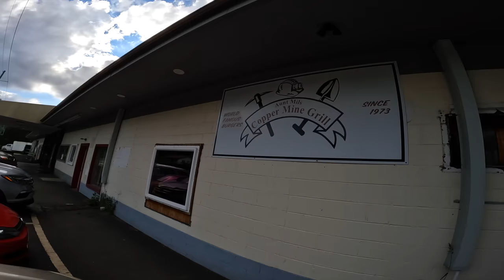Kayak Camping // South Fork of the New River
Join us for the inaugural River Kings Member's Trip!   We enjoyed a wonderful weekend of kayak camping on the South Fork of the New River!  19 paddlers, 24.5 miles, and a ton of laughs!

camp chair feet